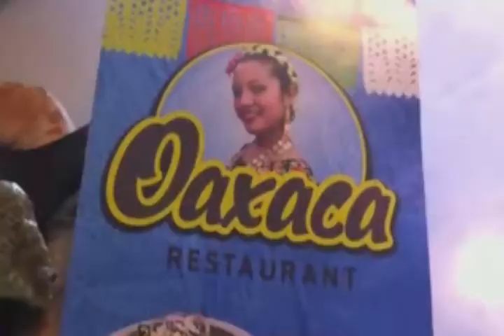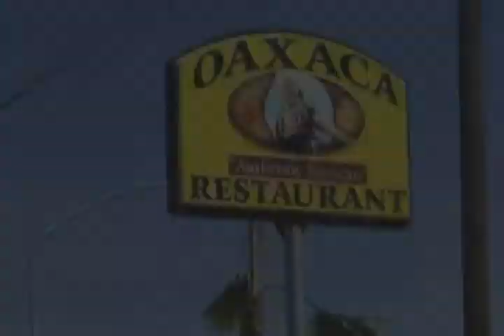Aca Entre Nos con Jorge Romero Lunes 24 de Junio del2013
Entrevista a Vanessa Mendez desde la ciudad de Morelia,en el estudio Juan Martinez cantante de ranchero ademas de la Abogada Jessica Smith Bobadilla con los cosejos de inmigracion y lo nuevo sobre la reforma migratoria